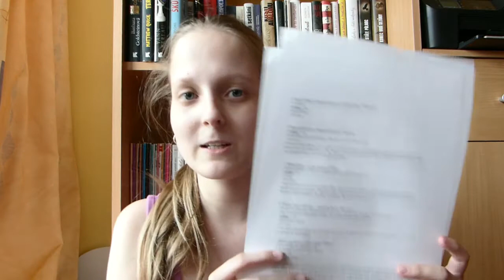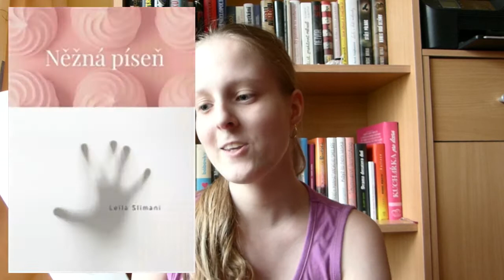Knižní lákačka na červen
Konečně sem přidávám lákačku na červen. Bylo spoustu komplikací a děkuju bohu, že se to povedlo a já jí můžu zveřejnit. :)
Snad se bude alespoň trochu líbit a neunudí Vás mé povídání.
Děkuju všem kdo mi drželi palce a hlavně mi pomohli. Není to moje lákačka, ale všech protože i podpora je velký přínos na mé lákačce. :)

Kdyby jste měli dotaz napište mi na email, ask nebo faceboook